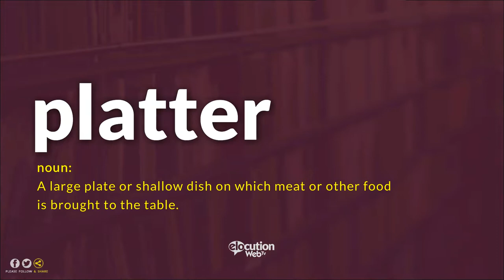How To Pronounce Platter | Definition and Pronunciation (Human Voice)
How To Pronounce / How To Say Platter
What Is The Meaning / Definition of Platter